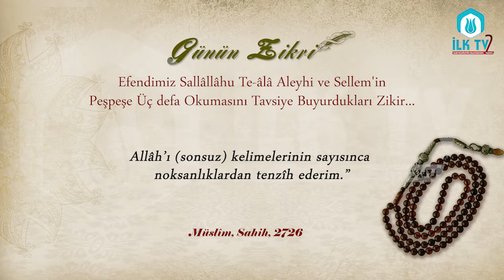Efendimiz (S.a.v.)'in Peşpeşe Üç Defa Okumasını Tavsiye Buyurdukları Zikir - Günün Zikri - İLK TV